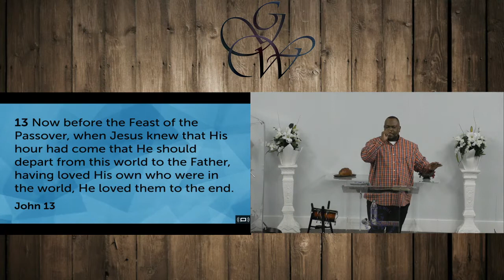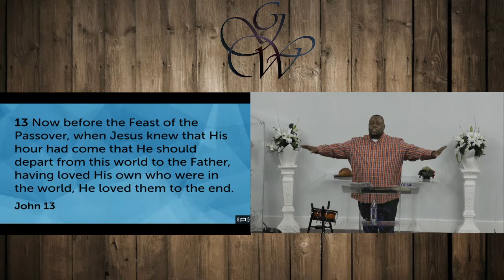God's Will Wednesday Night Humpday Healing 1/6/2021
Gods Will Christian Fellowship
3109 Thomas Lane Jeffersontown, Kentucky 40299
Pastor Yusef Chandler Westbrooks Sr.